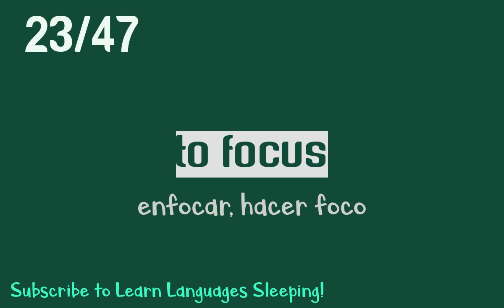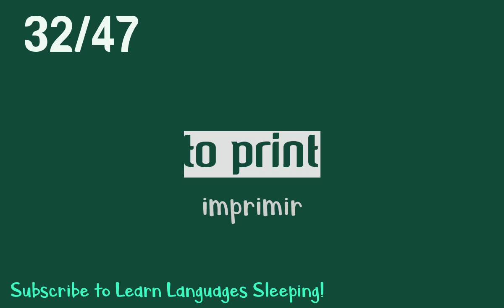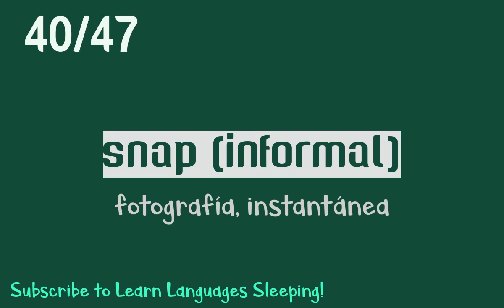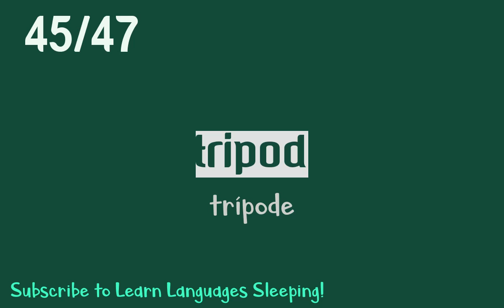Learn English - Photography Vocabulary - Spanish